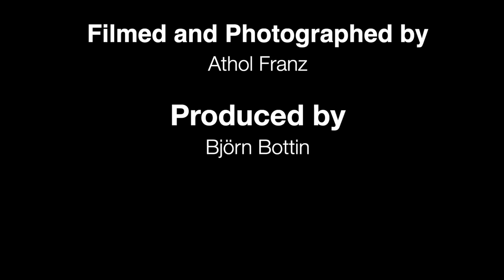VAN's RV Fly In at Kitty Hawk September 2021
View the full article with photo gallery in the African Pilot October 2021 Magazine - digital edition.

for more info.
for more info.